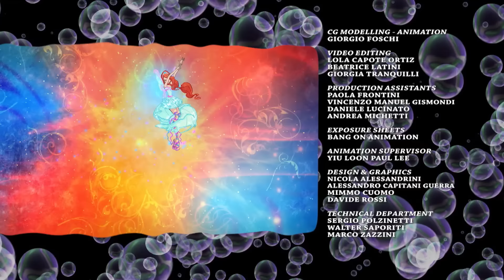Winx Club - Temporada 5 Episódio 25 - A Batalha pelo Oceano Infinito - EPISÓDIO COMPLETO